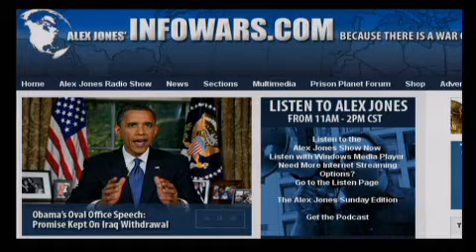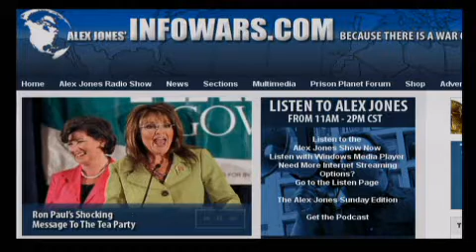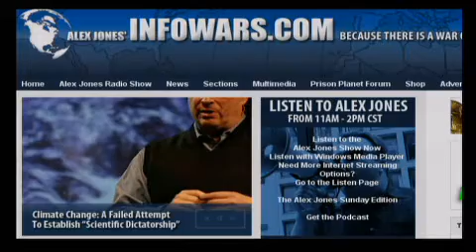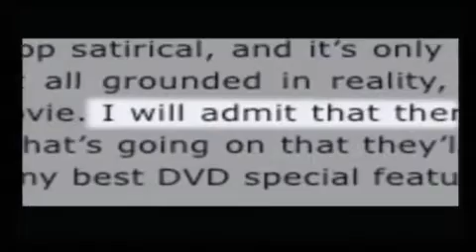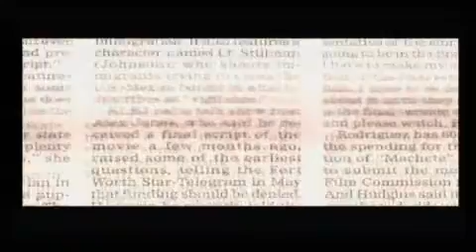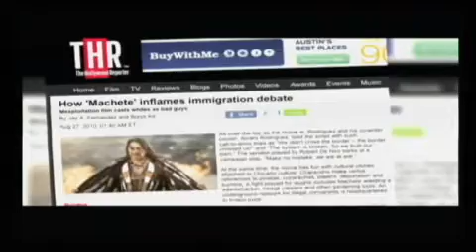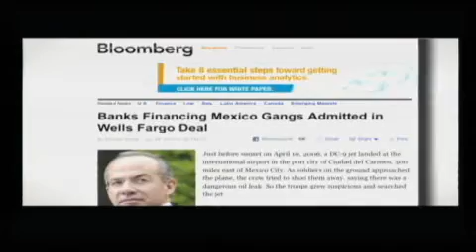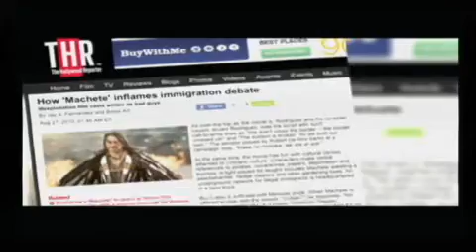The Alex Jones Show LIVE - September 1st 2010 - Part 11 of 12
Alex welcomes back to the show G. Edward Griffin, film producer and author. Griffin is the founder of the individualist network Freedom Force International, a libertarian activist network. He is the author of the definitive book on the Federal Reserve, The Creature from Jekyll Island. Alex also talks about the implosion of the cover-up of vaccine deaths worldwide and the racially-charged film Machete that will hit the theaters on Friday. Alex covers the latest news and takes your calls.